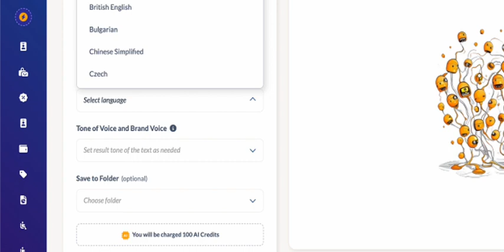Job Description Overview - Contents.com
Explore how Contents.com revolutionizes job description creation with AI-driven precision and efficiency. Craft compelling and accurate job descriptions effortlessly, ensuring alignment with your organization's goals and attracting top talent.

Want to see Contents.com in action?